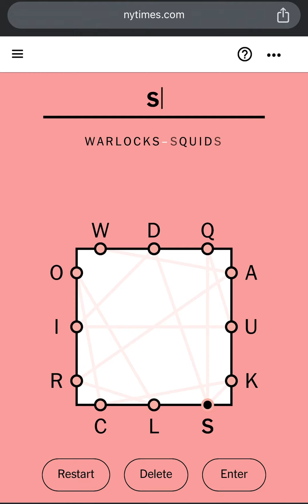2-WORDS GENIUS SOLUTION for TODAYS LETTER BOXED Puzzle! NYT Letter Boxed Answer Today August 12 2024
2-WORDS GENIUS SOLUTION for TODAYS LETTER BOXED Puzzle! NYT Letter Boxed Answer Today August 12 2024.

Todays Letter Boxed Answers and Solution! Letter Boxed Puzzle Solved for Today! This is NYTimes Today’s Letter Boxed Puzzle Game Answers and Solution for August 12th, 2024. Letter Boxed Game for 12th August, 2024. Letter Boxed August 12, 2024. Today’s Letter Boxed Puzzle 12 August, 2024. NYT Games Letter Boxed Puzzle Solution for 08/12/2024. Letter Boxed Answers for 8/12/24.

This is New York Times Today’s Letter Boxed Puzzle Game Answers and Solution for 12th August, 2024. Letter Boxed Game for 12 August, 2024. Letter Boxed Puzzle Solution August 12, 2024. Letter Boxed Game Solution for 08/12/2024.